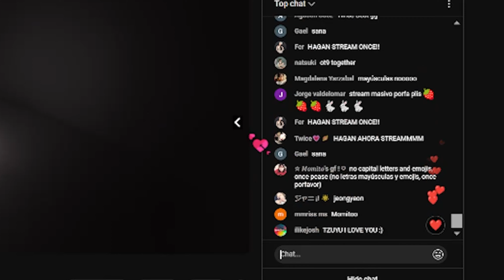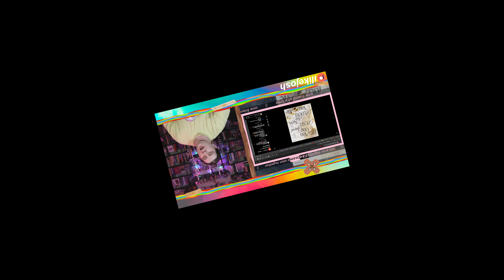ilikejosh Reacts To TWICE "ONE SPARK" M/V (movie)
OMG MINA AND THE THE SONG WERE SO BEAUTIFUL HELP ME IM IN LIVE